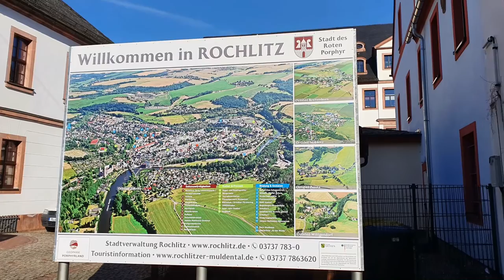Schloss Rochlitz - Stadt Rochlitz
Rochlitz ist eine große Kreisstadt in Mittelsachsen im Freistaat Sachsen.
Mit ca. 6000 Einwohnern ist Rochlitz die kleinste sächsische Stadt mit dem Status einer großen Kreisstadt.
Das markanteste Wahrzeichen der Stadt ist das Rochlitzer Schloss, was hoch über der Zwickauer Mulde trohnt. Weithin sichtbar prägen die beiden Türme das Rochlitzer Muldental.
Weiterhin ist die Stadt auch bekannt durch den Abbau des Rochlitzer Porphyrs, der Naturwerkstein wird schon seit vielen Jahrhunderten auf dem Rochlitzer Berg abgebaut und ist auch in der Stadt bei vielen Gebäuden sichtbar.
Der Rochlitzer Berg ist auch ein lohnendes Ausflugsziel, welches man von der Stadt aus erwandern kann.